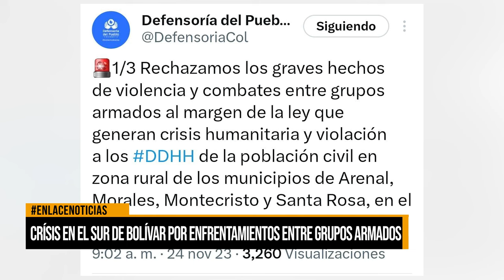Tensión en Santa Rosa, Bolívar: Desplazamiento Forzado y Crisis Humanitaria